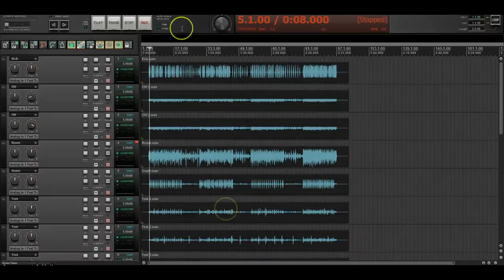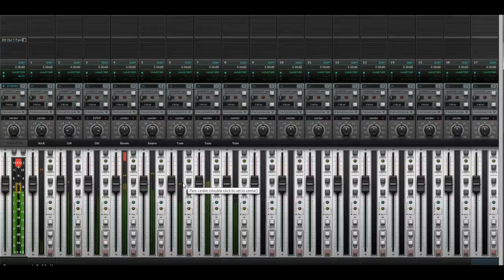Reaper Theme: Albert-C (SOLARIS PRO)